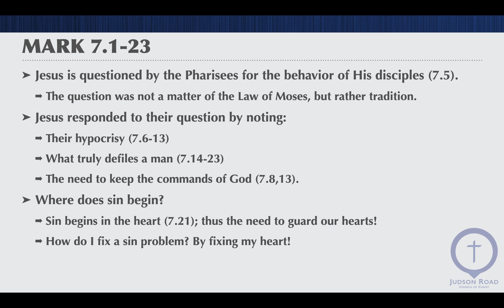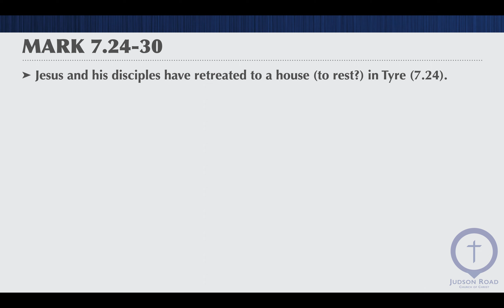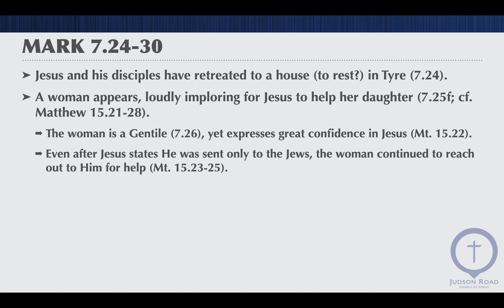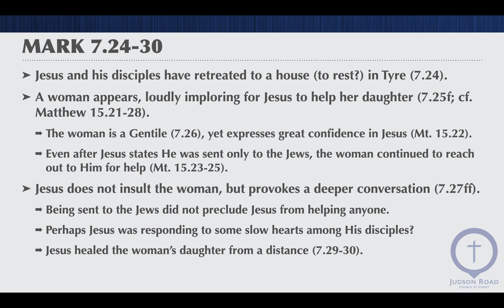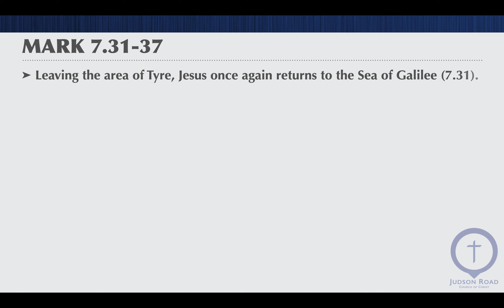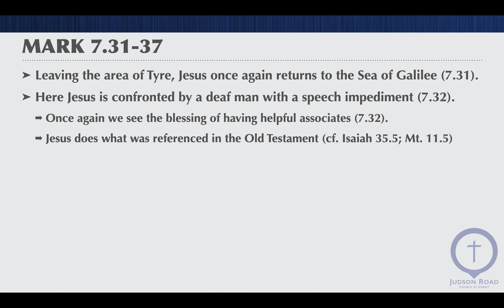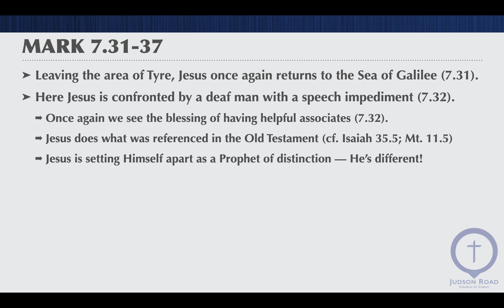Mark 7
A study of Mark 7